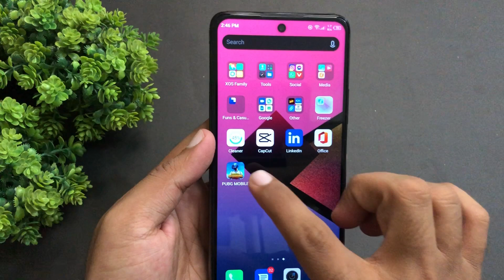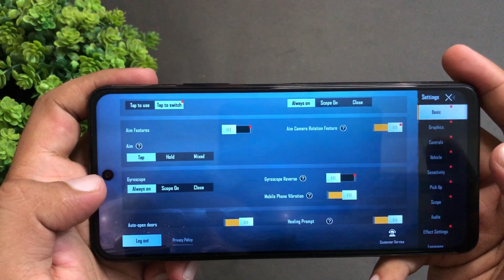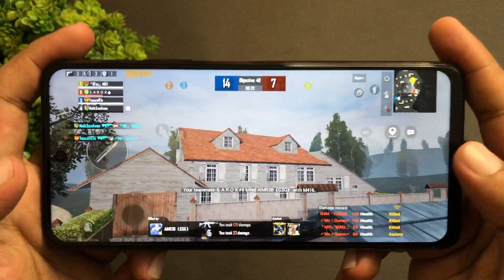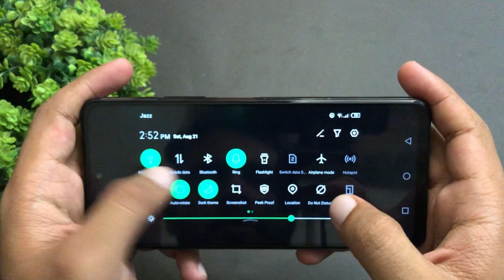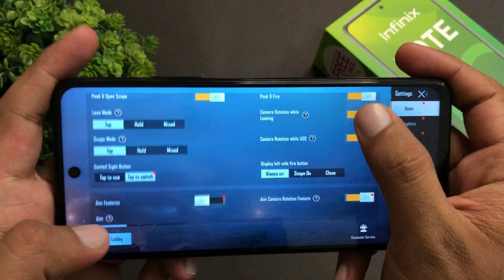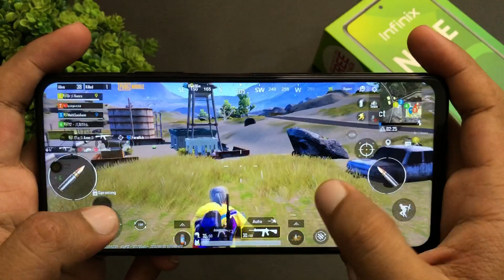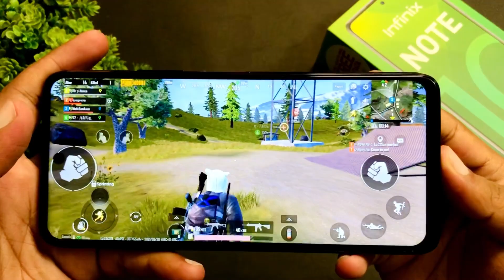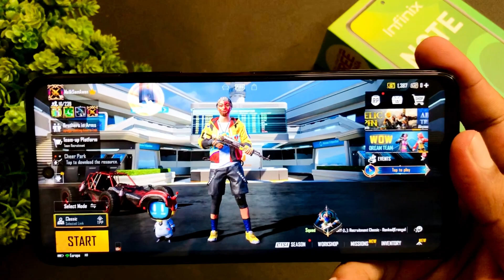Infinix Note 10 Gaming Test & Review | Heat Test | Screen Recording😨 | Gyro Delay??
In this video, I have done gaming review of Infinix Note 10 in Pakistan.

Background Music is [House Music] John Gold - Lost In My Mind (Original Mix)